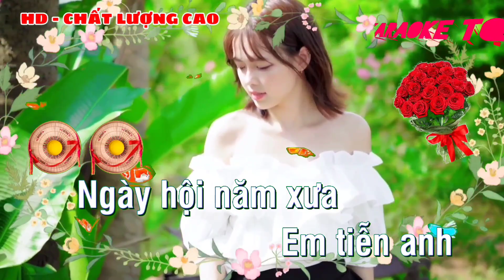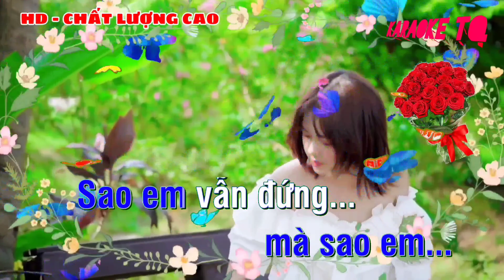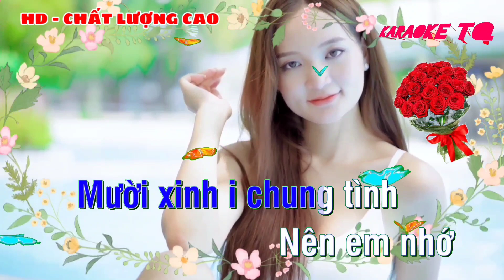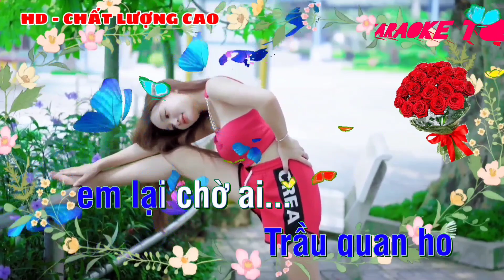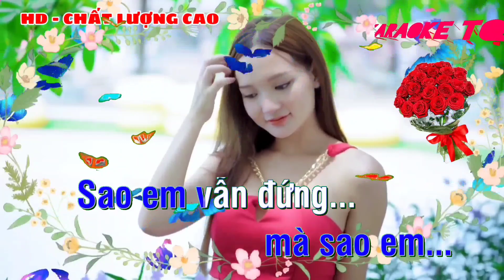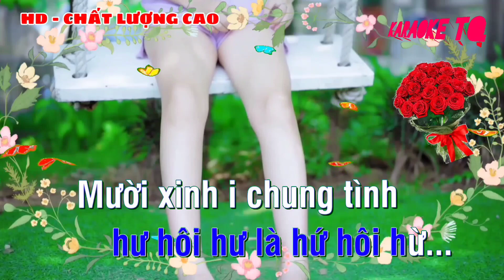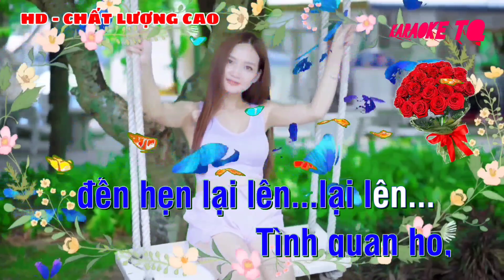TRẦU CAU QUAN HỌ - KARAOKE. SÁNG TÁC: ĐỨC MIÊNG.